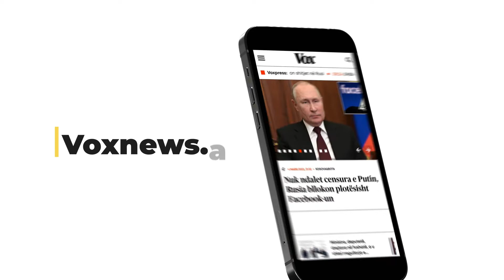Ushtria ruse ka shkatërruar 300 objekte kulturore, 116 fetare në Donesk të Ukrainës